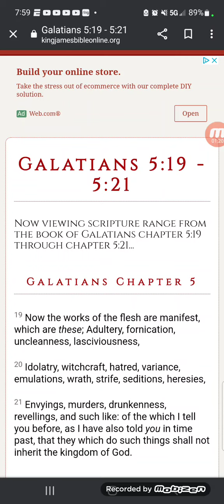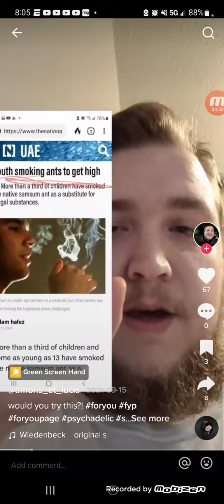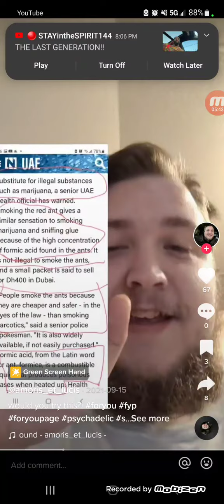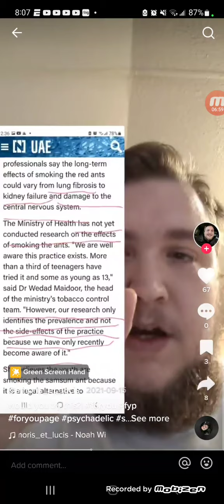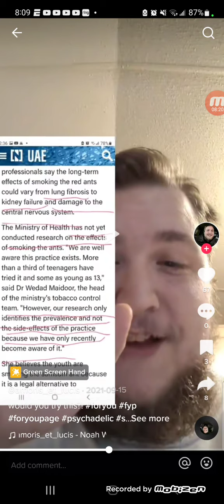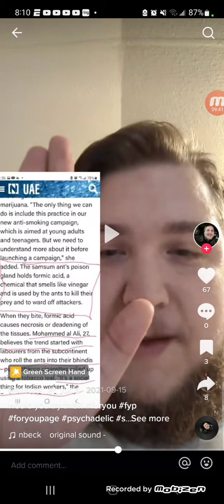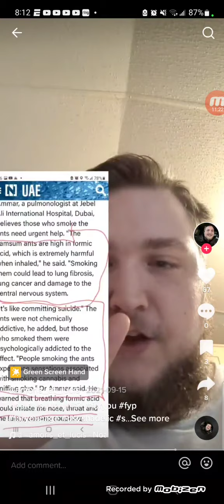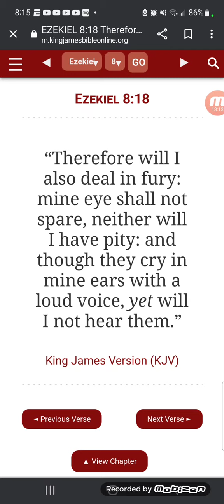WOW 🤯... PEOPLE USING THIS TO GET HIGH!! 😁🦋🐞🐛🪷🪷